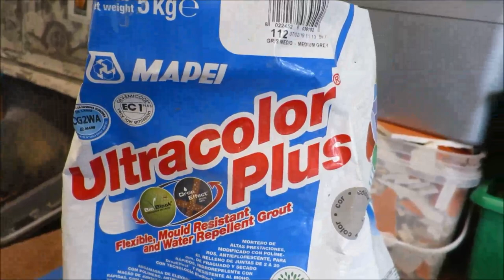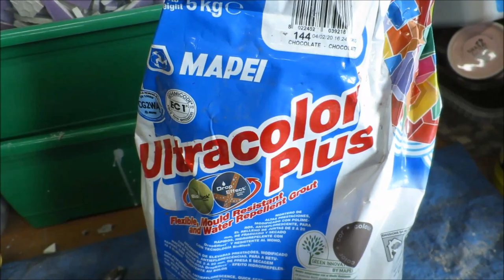Hodge Hill College 2020 Unity in Diversity Project 2020 All Grouted!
Hodge Hill College Mosaic Commission 2020
Firstly, a BIG thank you to Mapei UK who have generously provided the Ultracolour Plus for this school project! You are awesome!
This filmette shows my grout method... a little unorthodox, but it works!

Over the last few years, I have been working on mosaic collaborations with this lovely Birmingham secondary school. Last year we began the theme of Unity in Diversity celebrating the multicultural aspect of the school.
This year, because of 'you know what', the drawings have been created in the homes of the Year 9 pupils. I have made a series of composite designs from their drawings.
I am creating four panels on plywood (I know!!!) Each panel measures 120 x 100cm.
I will be using ceramic tiles, crockery, mirror and glass.
I will create a work in progress album on Facebook Mango Mosaics.

Tools of the Trade:
Mapei Ultracolour Plus 144 Chocolate and 112 Mid Grey
BAL Max Flex Fibre Tile Adhesive
Rewmar Flexy Fix caulking adhesive
Ceramic Tiles
mosaic on mesh
Mosaix Side biters
Toyo glass scorer
Vitrex Heavy Duty Score Snapper
15mm plywood (I know!)